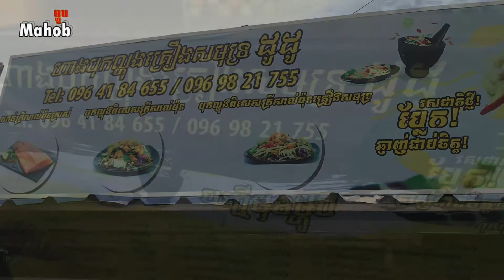បុកល្ហុងដៃ ឯកកូនខ្មែរ (food khmer)